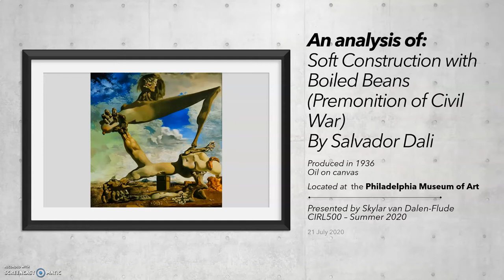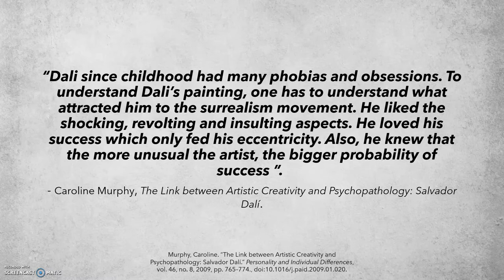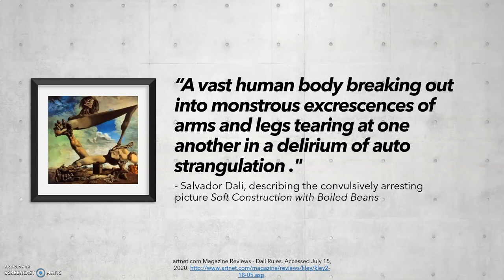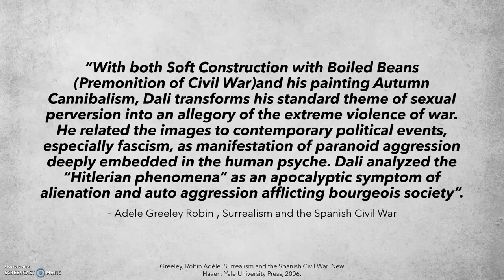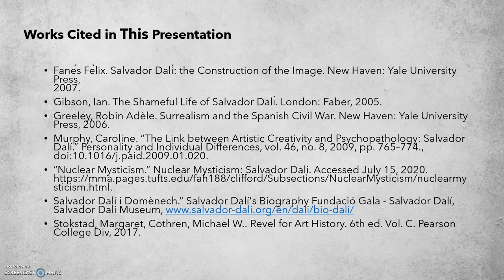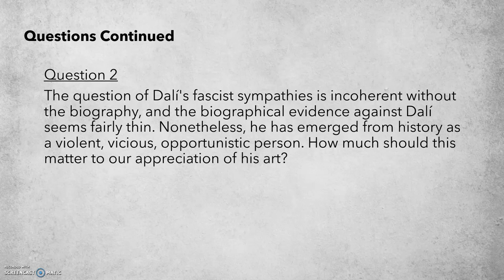Soft Construction with Boiled Beans Premonition of Civil War by Skylar van Dalen Flude